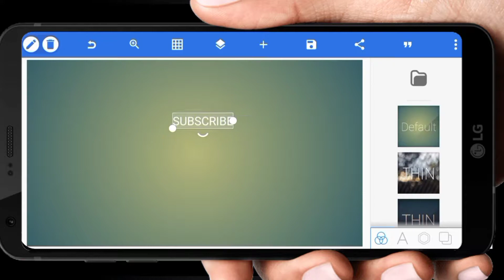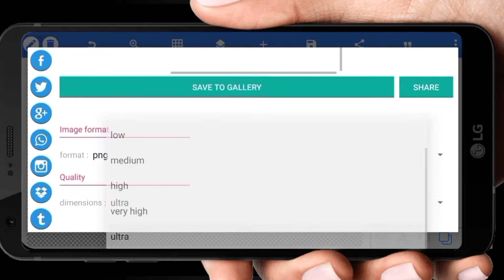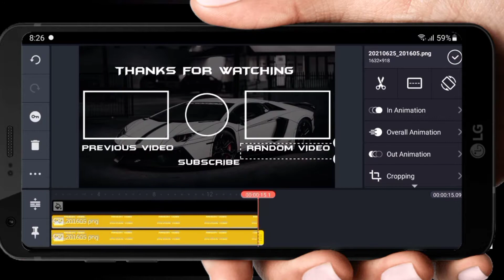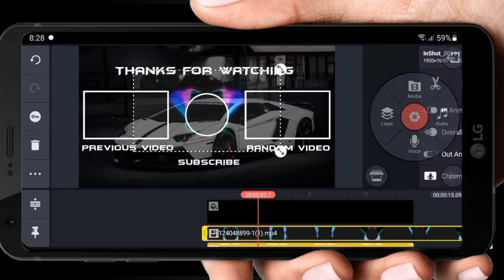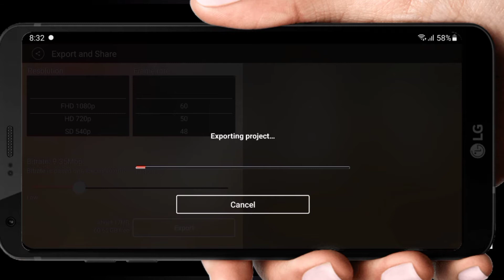HOW TO MAKE AND ADD END SCREEN II FREE TEMPLATES II AGILATIC II PART-I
HEY FOLKS TODAY I WILL SHOW YOU HOW TO MAKE AND ADD END SCREEN...IN THIS VIDEO I WILL SHOW U HOW TO MAKE END SCREEN ON KINEMASTER APP.

The Best Outro Template for youtube channel no text no copyright free download and free to use, and anyone can edit with Adobe premiere, after effect, wonderful filmora, Kinemaster and other famous video editing softwares.

TIME STAMPS IN THE VIDEO
 00:00 INTRO TO THE TOPIC
 01:07 THINGS TO BE FOLLOWED IN PIXELLAB
 02:10 MAKING END SCREEN IN KINEMASTER
 05:40 EXTRA INFO. FOR YOU
 05:58 SECOND OUTRO(COMMENT IF U WANT IT)
 06:15 DOWNLOAD TEMPLETES FROM DESC.BELOW
 03:35 SALUTATION

EDITORS TO BE CREDITED
•KINEMASTER
•PIXELLAB

You can also use it directly in your YouTube videos to get more professional content..